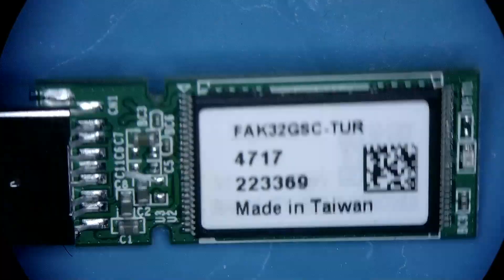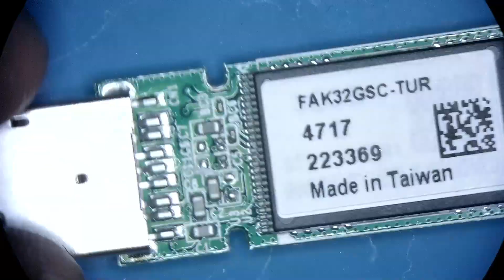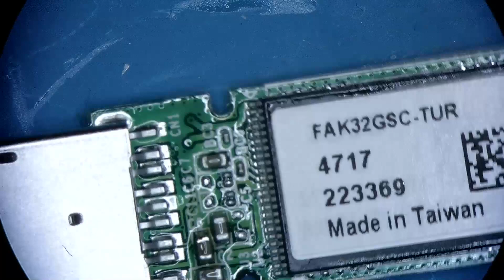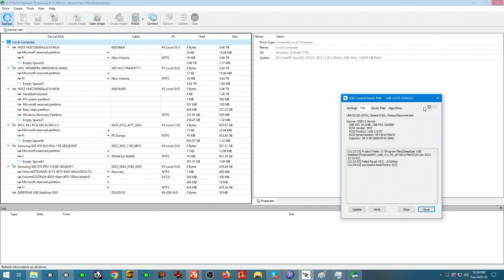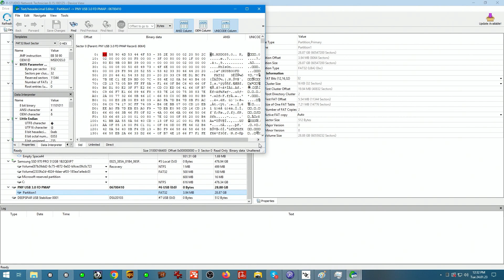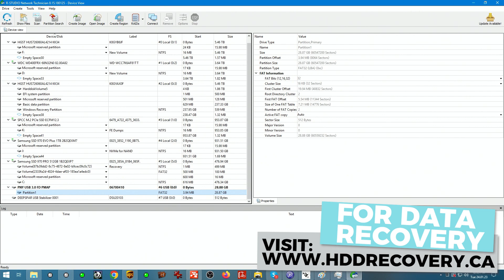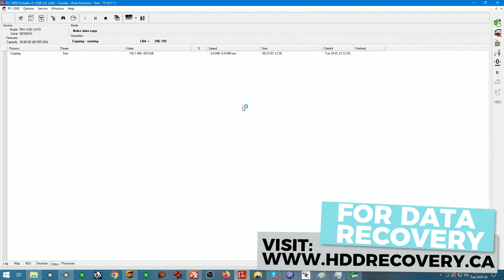This flash drive exploded on the inside. Can data be saved?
In this video we are working on a PNY flash drive that came in for data recovery. Quick visual inspection revealed that the plastic housing had a small melted bubble spont on it. Usually, this would be a result of some SMT component being short to ground causing a very high temperature build up. Data recovery on such a device can be performed (in most cases) by 2 ways.
1. Read the data from the NANA aka the chip-off process. This process is much more time consuming and more expensive, so we only offer it to clients unless another method is not available.
2. Repair of the unit by swapping out the failed component with a working one from the donor. In cases were the board is damaged badly, we opt for the swap of data-related components onto a donor board.
In this episode, you will find out how this PNY data recovery case was handled

and send your drive boxed with bubble wrap to this address:

391 Bank St, Suite 201
Ottawa, ON
K2P 1Y3
Canada

Updated 2020 my gear for soldering:
Quick pogo pin adapter for eepROM